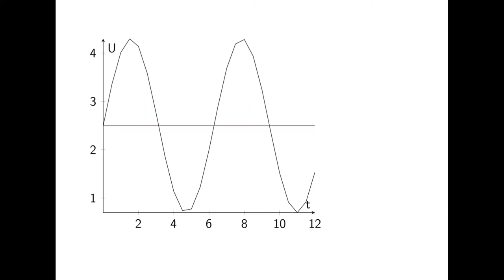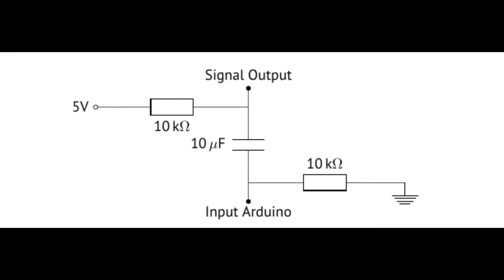Lichtorgel mit Arduino und einer IKEA Lichtleiste - Teil1: das Audiosignal abgreifen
Ich erläutere ein Bastelprojekt, bei dem ich eine Lichtorgel aus der IKEA Lichtleiste LEDBERG baue. Gesteuert wird die Lichtleiste mit einem Arduino Microcontroller.

In diesem Video zeige ich, wie man das Audiosignal mit einem Klinkestecker abgreifen kann.